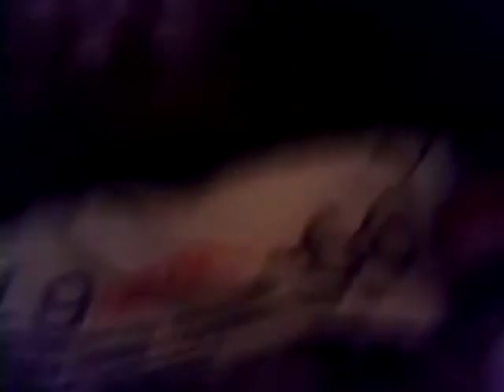Tour por mi casa